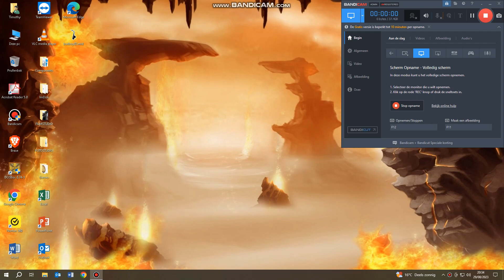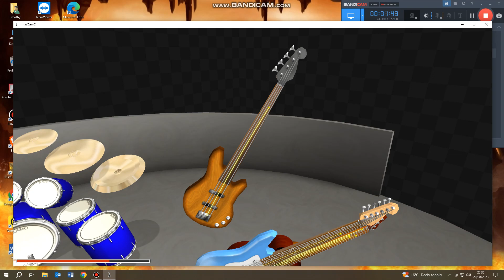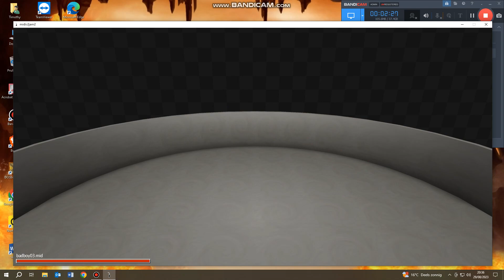A piece of music that gives you 1990s MS-DOS games Vibes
Judging to the sound it gives you MS-Dos vibes.

Credit to the composer.